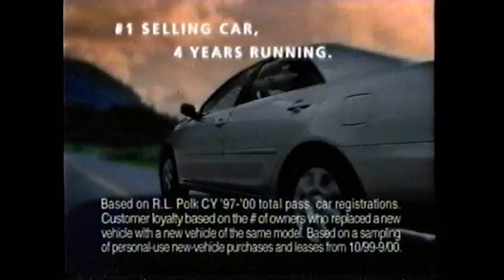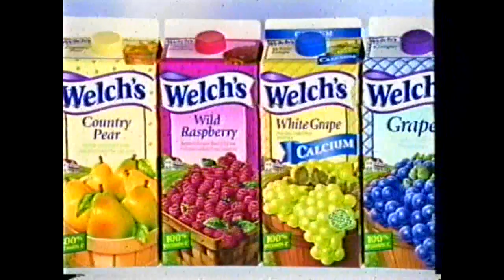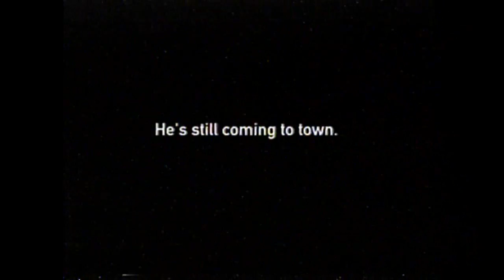ABC Commercial Break -- November 22, 2001 -- Thanksgiving Day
The following commercial break block originally aired on Thanksgiving Day in 2001. The first block is the intershow leading out of "Wheel of Fortune", and the rest was presented during ABC's first airing of "A Charlie Brown Thanksgiving". This block comes from WABC-TV/7 in New York City.

Featured Products/Services/Network Media, in Order:
-Dunkin Donuts: Christmas carolers trying to sing despite eating donuts
-Target: Kathy Griffin promoting the Black Friday sales in less... hostile times
-Ikea
-Toyota Camry
-Mohegan Sun: A casino in Connecticut
-ABC 7 Thanksgiving Ident
-ABC 7 Custom Network Ident
-Tonight on ABC: Charlie Brown, Whose Line is it Anyway, Who Wants to Be a Millionaire
-Tonka Dusty Talkin' Tool Bench: A toy commercial for the fact that this is supposed to be a kids' show
-Sprint PCS: From the end of that misunderstandings campaign for their "Free and Clear" service, featuring Captain and Tennille, but without the trenchcoat guy
-Welch's: I remember this same campaign from a few years prior, but with a different cutesy little girl
-Sears: The "Big Thanksgiving Sale", plugging jewelry and electronics
-Promo: America's Funniest Home Videos "The Greatest Videos of All Time"
-Promo: Brian's Song; And yes, they remade this, and rather early in the remake trend
-Monsters Inc Thanksgiving Ident
-RadioShack: Howie Long and Teri Hatcher, talking about Black Friday
-Ritz Crackers: Swimming in tomato soup
-UNO: 30th Anniversary Edition, and UNO Attack
-Promo: Whose Line is it Anyway, following Charlie Brown
-Promo: The Santa Clause, on the Wonderful World of Disney
-Kohl's: Their Black Friday sales are referred to merely as "Early Bird Sales", but this is fairly early in their ubiquity, during the "That's More Like It" era
-Toyota Camry
-American Express: Promoting New York City at Christmastime, including Tim Curry as Scrooge; Given what happened only a couple of months earlier, this was pretty necessary
-Eyewitness News promo: As of 2015, both these personalities still work for WABC
-ABC Happy Thanksgiving Ident
-Kodak Max Versatility Plus Film: Wow, this WAS a long time ago, wasn't it?
-Scotts Paper Towels
-Dimetapp
-Toys R Us: Black Friday sale, and WOW... You can't get away with a spot like THIS anymore! That is SO much harsher in hindsight!
-Ferrero Rocher
-Promo: College football on ABC, a long standing tradition for the network
-Promo: Millionaire: Supermodel Edition and Being Mick, on later in the night

This video is up for entertainment and educational purposes only, without any intent for financial gain.